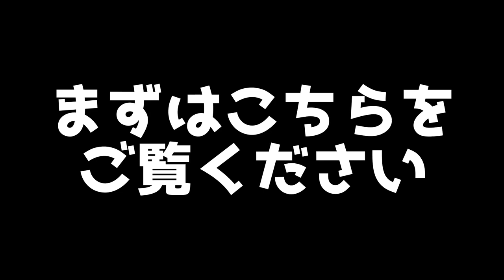#289【幻影戦争】物魔も凌ぐ万能型に生まれ変わる！ガーブルLv120で暴走してみた【FFBE幻影戦争】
これでもう回避は大丈夫🙆‍♂️

今後の活躍応援してくださる方よろしくお願いします(｡ᵕᴗᵕ｡)